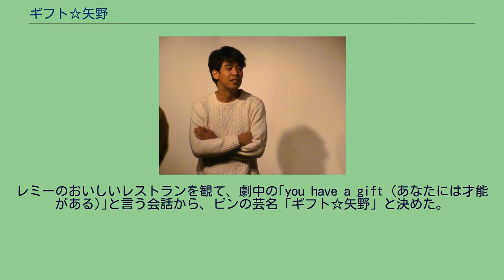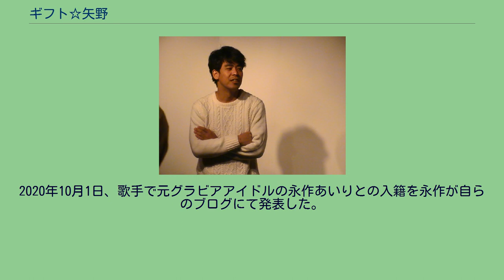ギフト☆矢野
身長177cm。
2007年7月「ギフト」解散。
2015年7月11日に決勝が行われた「第6回 お笑いハーベスト大賞」にて優勝。
2016年、毎月20本以上のライブに出演する。
2020年10月1日、歌手で元グラビアアイドルの永作あいりとの入籍を永作が自らのブログにて発表した。